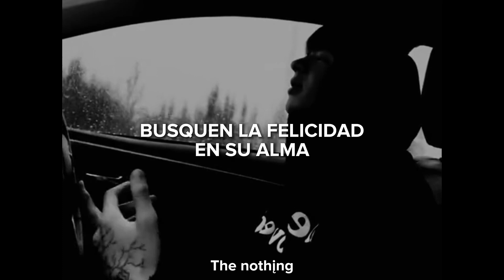CONSEJO DE NOVA PARA EL MUNDO